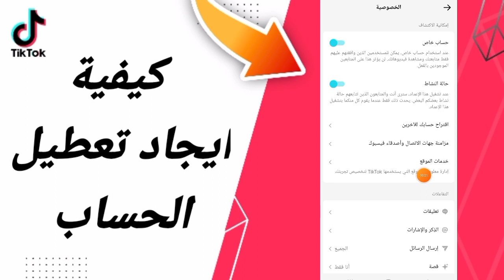كيفية طريقة ايجاد تعطيل الحساب على تطبيق تيك توك التحديث الأخير